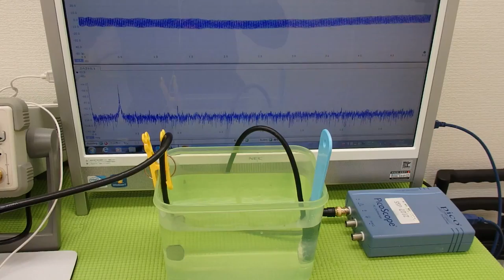オリジナル超音波実験 Ultrasonic experiment （超音波システム研究所 ultrasonic-labo）